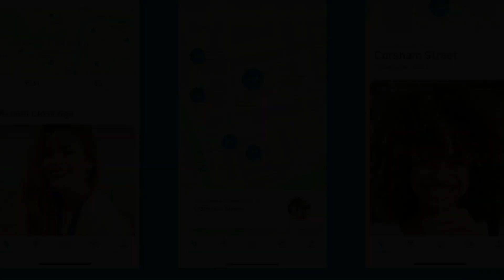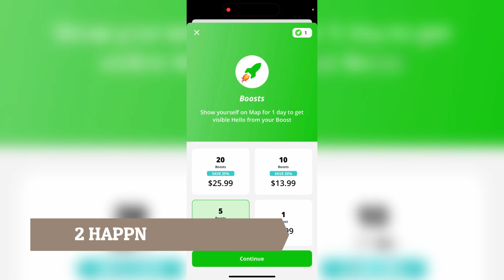🥇 TOP 3 Alternativas a TAGGED para CITAS (2025)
Descubre las mejores aplicaciones parecidas a Tagged para buscar pareja.

NOTA LEGAL